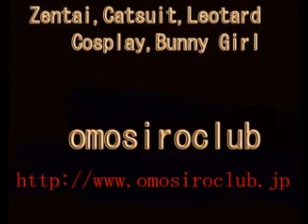Sheer golden shimmer Metallic Temptation Dress Costume Cosplay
Sheer golden shimmer Metallic Temptation Dress Costume Cosplay Beautiful girl

Welcome to Omoshiro Club!!

Zentai, Catsuits, Bondage Costumes, Cosplay Costumes, Bunny Girl Costumes, & More!! PVC, Leather, Metallic